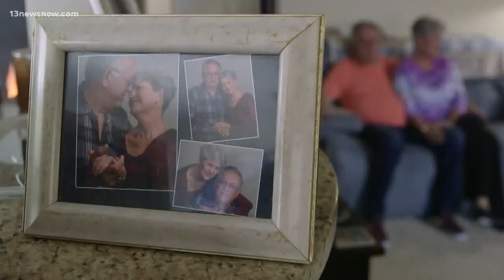Study: Sleep Apnea linked to Alzheimer's; Chesapeake husband living with disease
According to a study from the American Academy of Neurology, those with sleep apnea may be at a higher risk of developing Alzheimer's. Liz and Wally Osgood are from Chesapeake and Wally is living with the disease.